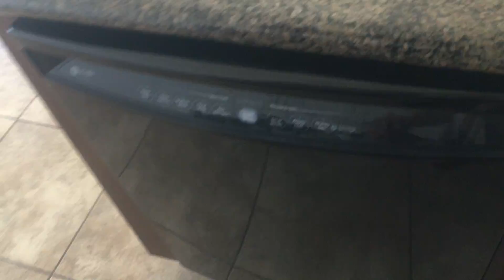312 Blue Lagoon